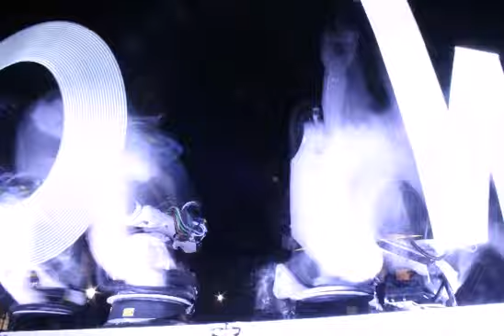OUTRACE MESSAGE # 300: The robots are the artists now. Human artists are redundant.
OUTRACE MESSAGE # 300:
"The robots are the artists now. Human artists are redundant."
Sent by Fogey
From London